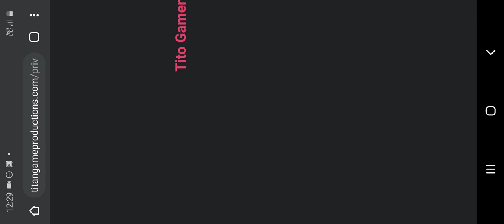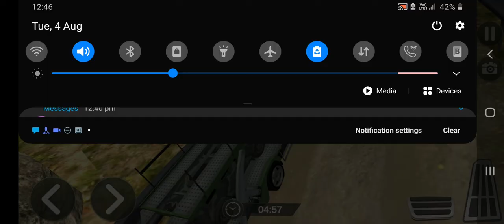US Army Ambulance Driving Game : Transport Games GamePlay [Tito Gamer]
US Army Transporter is a realistic Army Rescue Ambulance Driving Simulator game. This US Army Transport Games is about the army ambulance driving and army helicopter rescue in the best of transport army games. You will forget all other Offroad US Army Games 2018 after playing US Army Transportation: Ambulance Driving Helicopter Rescue. Get ready to play the most anticipated Helicopter Rescue Simulator 3D Ambulance Driving Games in big 3D environment. Car accidents happen due to fast driving on rugged terrains slippery roads, so as a real army transport driver, rush to accident spots to save injured & transport wounded to nearest hospital on stretcher in this Army Rescue Helicopter Mission 3D. Give first aid to injured patients in this US Army Transport games Ambulance Driving Helicopter Rescue.

In US Army Transport Games, fly helicopter to rescue civilians & army crew. Accept courageous job of ambulance helicopter pilot and prepare to tackle any natural disaster in the Army Helicopter Transporter 3D Simulator Games. Take off army helicopter transport games to monitor damages and help injured people and soldiers. Extreme Uphill Transport Army games in Rocky Mountains is the ultimate offroad games driving duty task to transport injured in Army Transport games through the rugged terrains, Rocky Mountains and hills. Uphill driving simulator offroad rescue with army helicopter rescue is an awesome concept for everyone to play US Army Transporter Real Ambulance Simulator Games. Paths are difficult to drive on, but not only choppers are used for rescuing injured and also transport them to the nearest hospital. You can handle this job with your army transporter ambulance in US Army Transport Helicopter Flying Simulator Emergency Doctor Transport games.

The user as an army transporter driving games simulator will perform multiple missions in uphill Rocky Mountains offroad games driving adventure. Ambulance Rescue Driving 2018 is an offroad transport games so drive it carefully and try not to hit other vehicles on the roads & reach the accident spot quickly in this Army Helicopter Transport 3D Real Ambulance Simulator Emergency games. The user as US Army Transporter Helicopter Simulator 3D and Army Transport games Real Emergency Rescue Simulator in offroad driving games, help & rescue injured & transport them to the nearest hospital games. Turn on rescue sirens of ambulance van & chopper and rush to extinguish fire and save wounded patients. As emergency ambulance driver show your pro driving skills in rush hour. Drive as fast as possible in US Army Transport simulator driving games adventure. Avoid car accidents while driving fast on slippery roads in best Transportation US Army Games 3D.

US Army Transport Ambulance Driving Rescue Innovative Features
• Challenging Army Transporter offroad games missions with extreme time limit.
• Ambulance Driving Simulator with Realistic HD graphics and sound effects.
• Superb Army Transport Helicopter Rescue Simulator 3D environment with most addictive gameplay in Ambulance Rescue Simulator Helicopter Transport US Army Games.

 💲💲💲 Feeling rich?  💲💲💲

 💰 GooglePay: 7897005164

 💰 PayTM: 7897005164